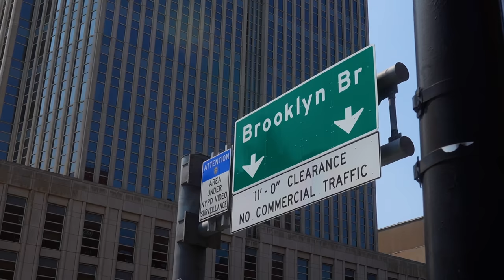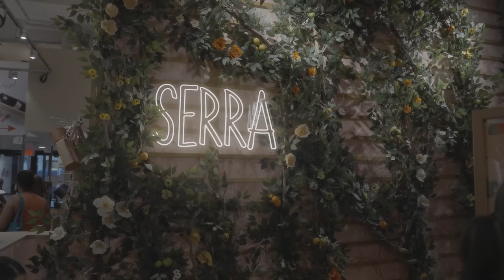My First Year in NYC - Working in Big Tech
My first year living in nyc and working for a big tech company has been an incredible experience.